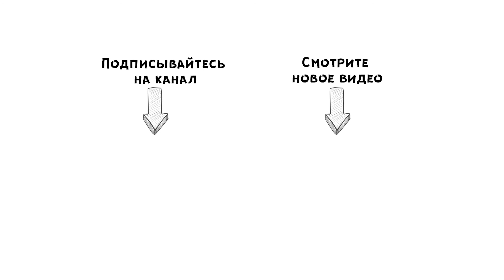Детские механические точилки-кактусы. Обзор ярких точилок для карандашей (LH-0057)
Всем привет! В этом видео мы покажем вам детские, яркие и необычные механические точилки. Их корпус сделан в форме кактуса в горшке. На нем есть ручка, при помощи которой и следует точить карандаши.
Главное преимущество — удобство использования. Инструмент значительно облегчает процесс заточки и не требует прикладывания усилий.
Точилка станет отличным аксессуаром в рюкзаке любой школьницы, добавит веселой атмосферы на рабочем столе.